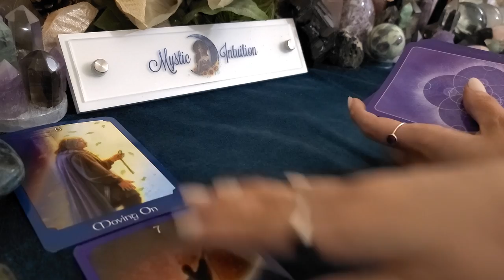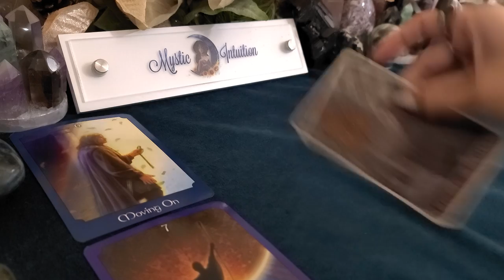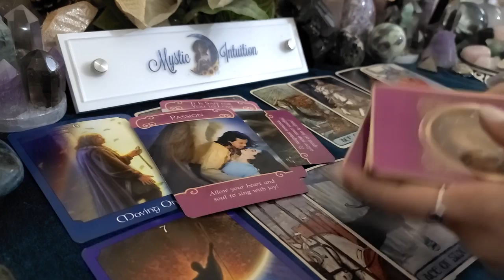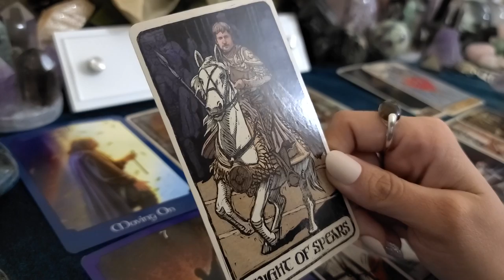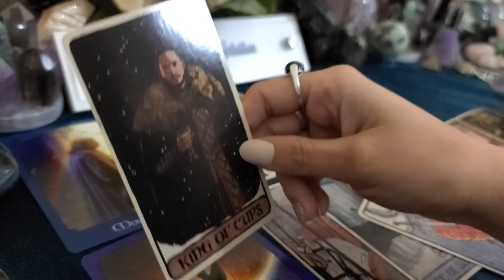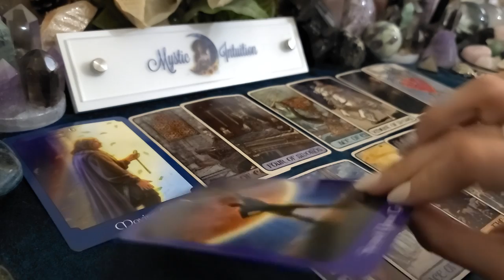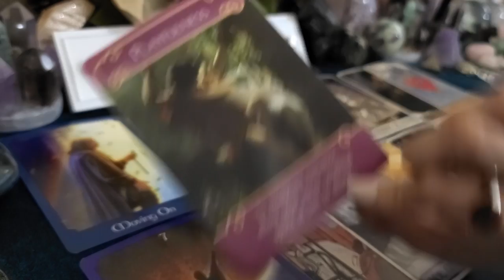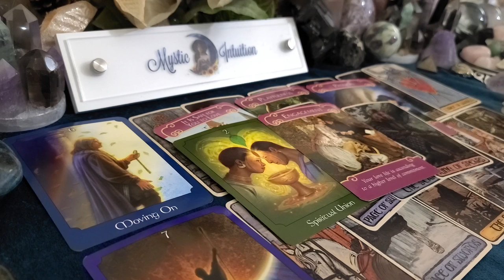VIRGO ♍ They want to make it happen with you! Drawn to each other! 💖 July 2020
Welcome

TIME STAMP:
Reading Starts: 2:15

Decks Used:
Romance Angels Oracle
Psychic Tarot Oracle